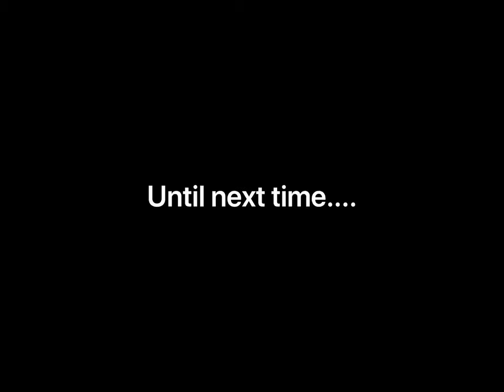Vlog: 3 kids, 2 scooters, a stroller and the Metro | Mommy | Covid-19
Taking the metro to the market with my 3 kids, the stroller and their scooters! We don't take the metro often but the boys love it so sometimes we'll hop on for a quick ride to the market or the park. I remember the first time I took all three kids on the metro by myself... let's just say, I never thought we'd do it again and actually have fun doing it.

Love,
Ro